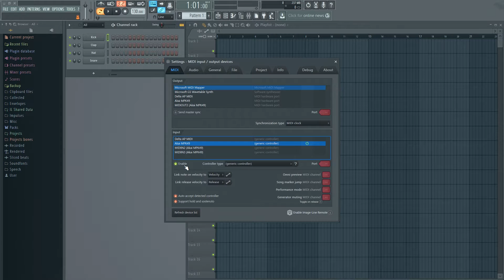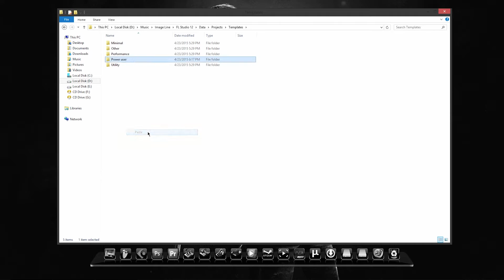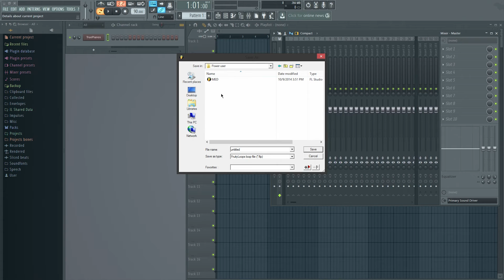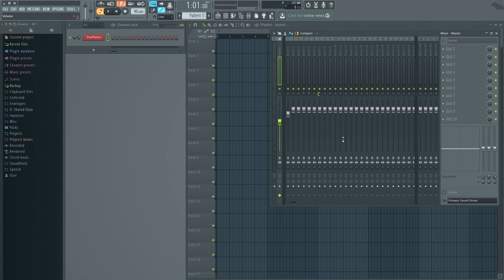FL Studio 12 & 20 - MPK49 Template Tutorial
This also works in FL Studio 20.

As a side note which I forgot to mention in this video, this is mainly for people who already have a template and want to transfer it to FL Studio 12. There's still a little setup involved, but not as much as starting from scratch. Hope this helps.